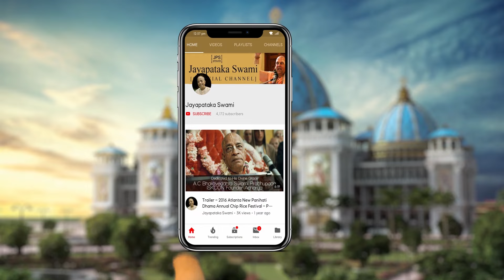20240723 || Śrī Caitanya Śikṣāmṛta Class || Śrī Māyāpur, India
0:00 Intro
0:33 Lead In
0:45 Class